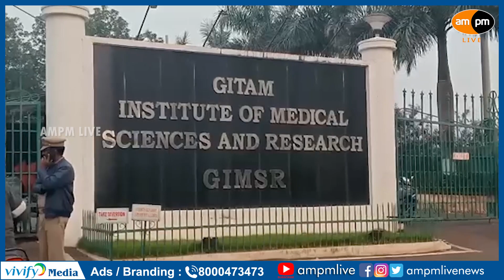RDO Bhaskar on Lands Issue of GITAM University I Vizag I AMPM Live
గీతంలో గుర్తించిన 14 ఎకరాల ప్రభుత్వ భూములకు కంచె!